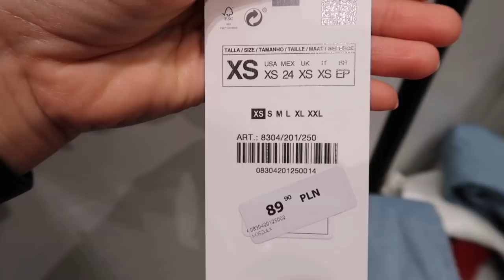ОСЕННИЙ ШОППИНГ ВЛОГ! СУПЕР ВЕЩИ ИЗ RESERVED, STRADIVARIUS, H&M, ZARA. Одежда, обувь, аксессуары.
RESERVED:

Костюм и в двух цветах в манго и с юбкой НМ и х

Платье, хс похожие на Ламода и и и Асос и и и и

Кардиган похожий в Н&М
Ободки:

С кодом OSIA у вас будет скидка 1000р на покупки на lamoda.ru Скидка применяется при заказе товаров акции на сумму от 6 000 рублей.

STRADIVARIUS

НАХОДКИ:

Юбки миди в разных цветах нарядная в нескольких цветах, супер! и

Н&М

Юбка миди в клетку
Оливковый свитер, есть и белый

Юбка-карандаш в 3 цветах
эко кожа карамельная к ней кашемировый свитер
Леопардовый свитер
Белый кашемировый свитерок обычный, тонкий

НАХОДКИ
Кашемировые гольфы по норм цене
Кашемирый свитерок
В шертью и
Велветовый жакет

xoxo
Osia